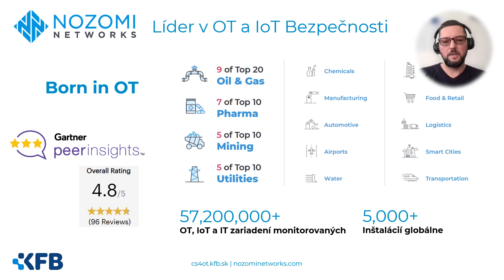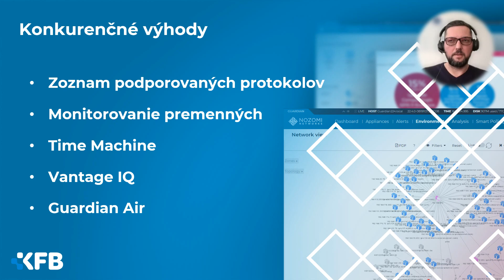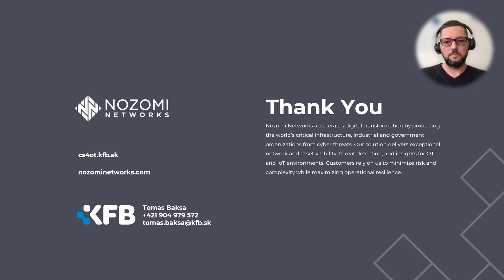Bezpečnosť v OT/IoT prostredí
V tomto videu Vám stručne vysvetlím, prečo je dôležité riešiť OT security, alebo IoT security a čo v tomto kontexte ponúka tím @kfbcontrol4421 Viac sa ale dozviete od nás osobne.